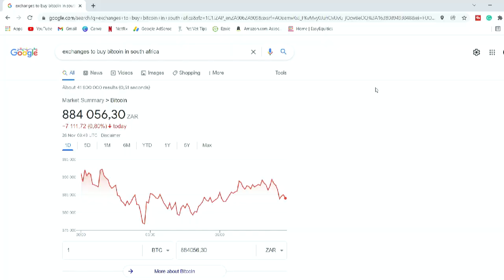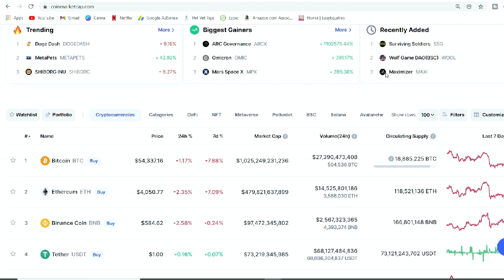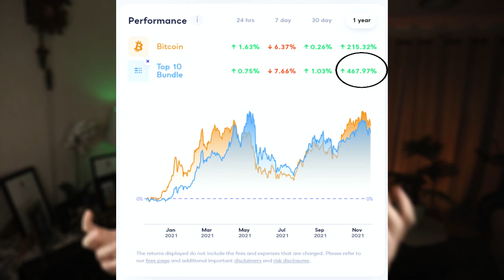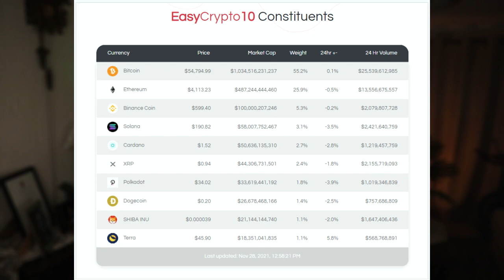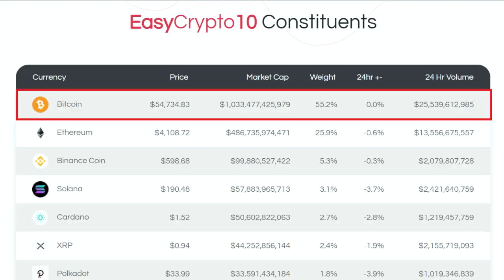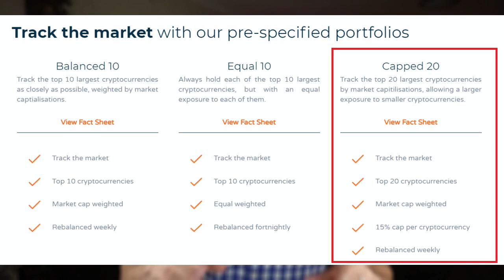How To Invest In Crypto In South Africa | A Trusted & Reliable Guide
📆 Check Out My Service Offering As A Fee-Based, Independent, Lifestyle Financial Planner

So you’ve decided to jump into the crypto market, you go onto google with much excitement to buy your first bitcoin, aaand then you get completely overwhelmed by all the different brokers that are available. Which one do you choose? How do you even start this journey?

Well, you are in luck, as in today’s video, I will show you exactly all the different ways in which you can invest in the crypto market as a South African, and provide you with a couple of brokers that I personally use and trust. Orrait, so, grab your moon, and let’s go to crypto!

Here is a breakdown of the info covered in this video:

00:00 Introduction
00:49 How To Buy Individual Crypto Coins In South Africa
05:13 How To Invest In Crypto Bundles In South Africa
11:14 How To Earn Passive Income On Your Crypto In South Africa
12:19 How To Invest In Shares/ETFs With Blockchain Exposure
14:03 Important Announcement!

My name is Dr. Pieter Marx de Villiers, and I'm a Veterinarian turned Financial Advisor from South Africa who aims to retire by the age of 35. Follow me in my journey towards Financial Freedom in (hopefully) just 10 years! :)

This channel will help you achieve your Personal Financial Goals through the things I’ve learned and researched to improve my own Financial Health.

Lekker!

Whilst I am a Registered Financial Advisor under the FSCA as of June 2023, the content on this YouTube Channel and all of my other Social Media Platforms are for Educational Purposes only and should not be taken for Financial Advice. You and only you are responsible for your financial decisions and must therefore conduct your own research and seek the advice of a licensed Financial Advisor where necessary.